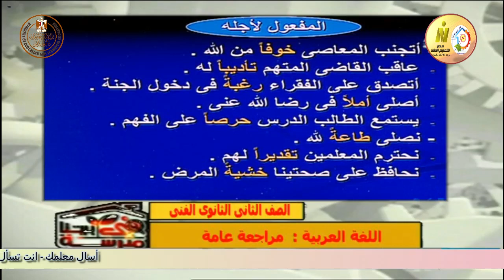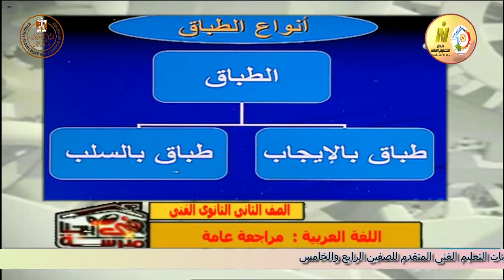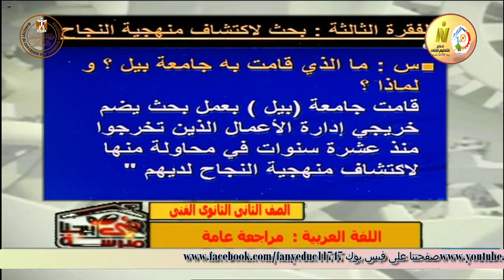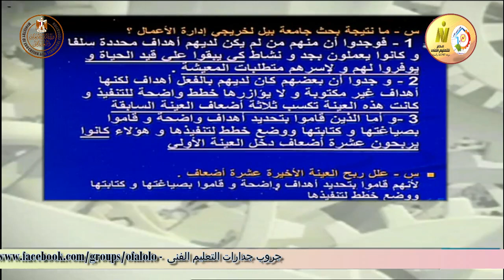الصف الثانى صناعى زراعى تجارى فندقى - اللغة العربية - مراجعة عامة جزء ثانى - أ احمد عمرو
وقريبا منتديات التعليم الفنى المتقدم للصفين الرابع والخامس